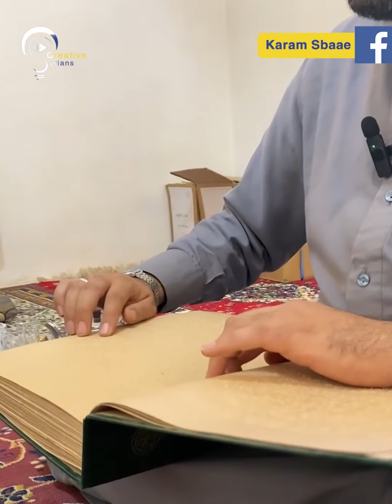الذي لا يبصر بقلبه لا يبصر بعينيه